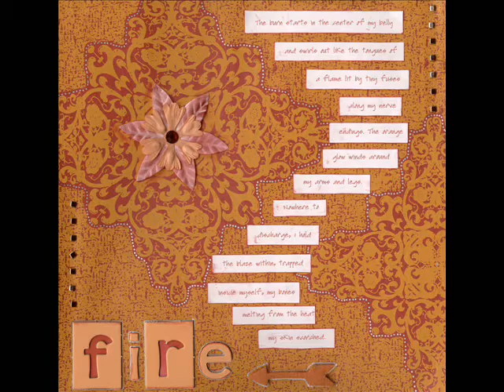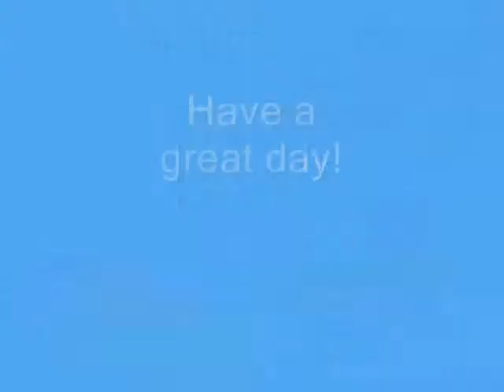Leah's Scrapbook Room vBlog No. 25 - Rachel Kaufman